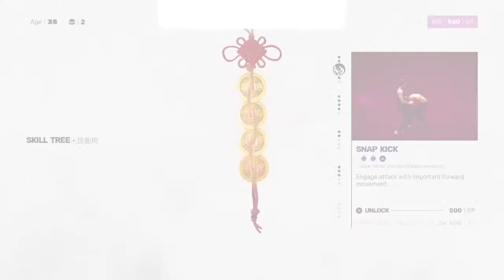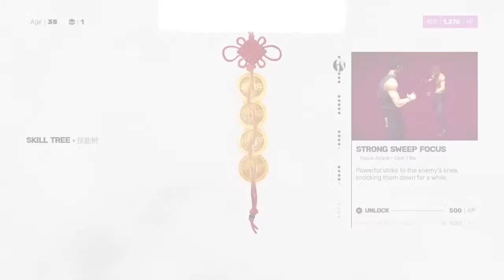League of Extraordinary HANS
Official Member of In The Jungle Entertainment